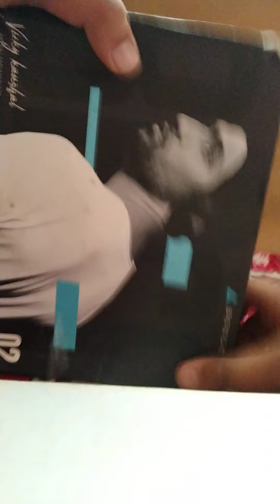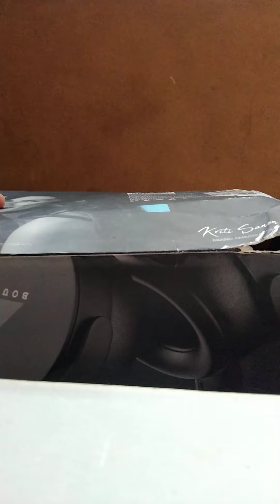My new headphones